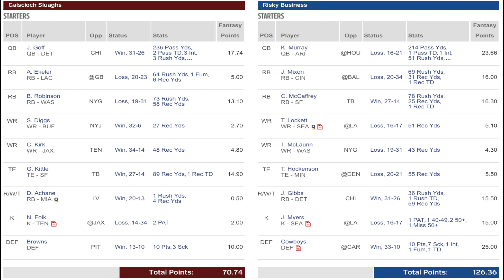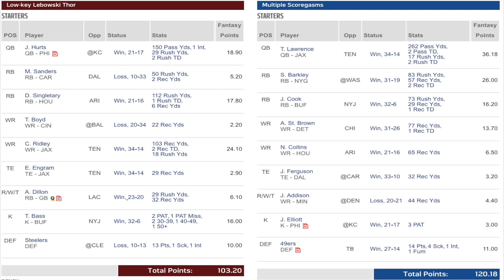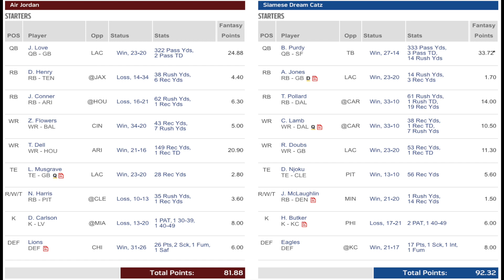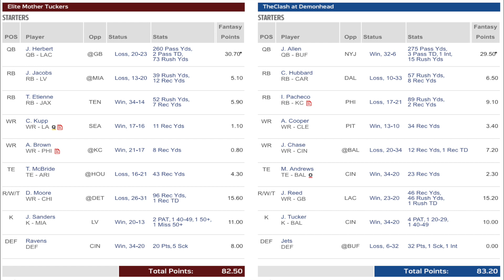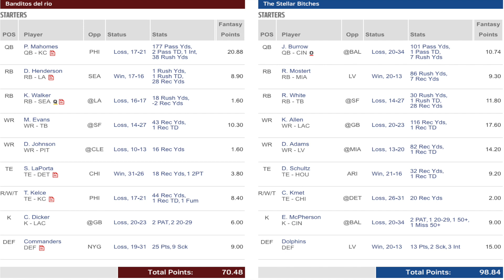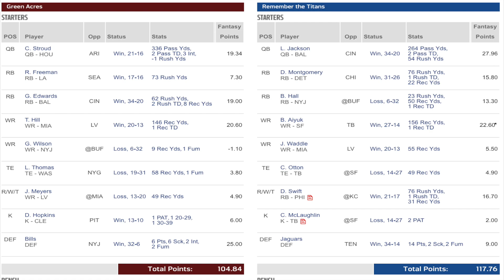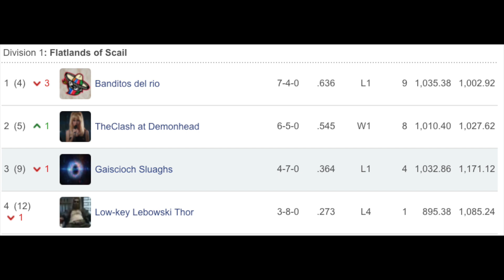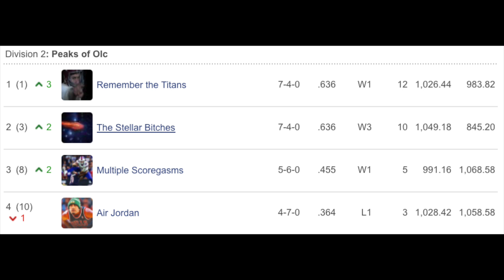QFTGB: Òrdugh Truaillidh (Corrupted Order) - Contact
Episode 12, Part 1 - Mario and George investigate the Unseelie’s hideout with only one dark relic left to be collected.

And of course, the last out-of-division regular season week in our league was full of a lot of drama and some big wins as the standings get a big shakeup with division races becoming even tighter.

Theme Story - Chapter 23: Contact 0:00
Introduction 4:15
Game of the Week results, Risky Business at Gaiscioch Sluaghs 5:05
Game of the Week, highlighted player stats 6:33
Biggest win of the year 7:03
Best of the Rest 7:51
Trade deadline moves 13:22
League Standings 14:51